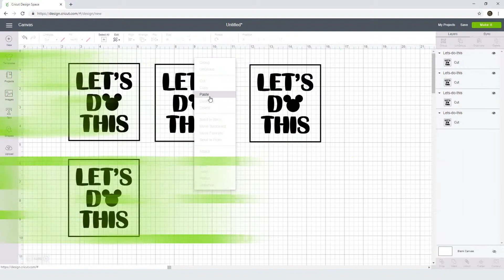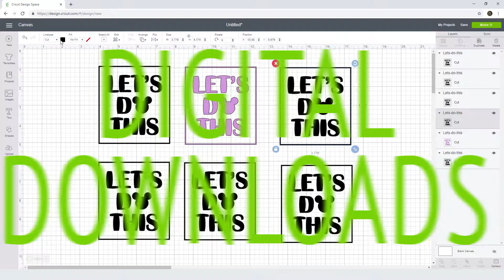Let'S Do This Svg Free Cut File for Cricut